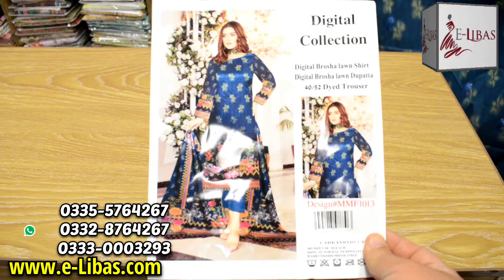Embroidered Sequence Work Dresses | Lawn Dupatta 3 Piece Suit | Online Shopping in Pakistan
Sequence Brosha Embroidered Lawn Dupatta
Wholesale Price Rs 1750.00 (Full Set )
Retail Price Rs 1990.00​
- Vol # 5016
- Fabric Lawn
- Premium Quality Digital Lawn
- Sequence Brosha Embroidered 3 Piece Suit
- Digital Sequence Printed Lawn Shirt 2.85 Meter
- Digital Brosha Printed Lawn Dupatta 2.25 Meter
- Dyed 40/52 Trouser 2.25 Meter

Summer Collection
Flash Sale
Online Shopping
Super Wholesaler
Winter collection
Faisalabad Wholesale Market
Embroidered Kurti
Free Delivery